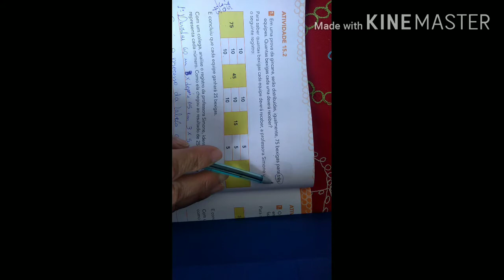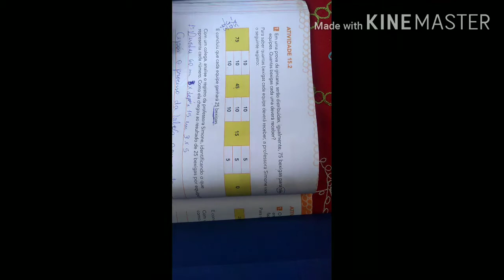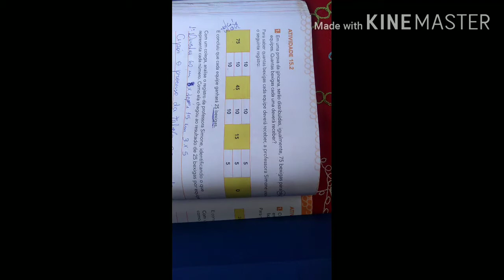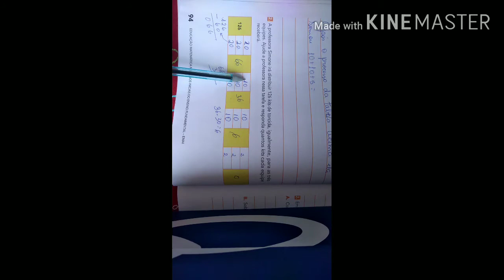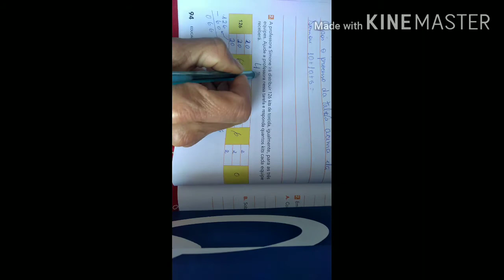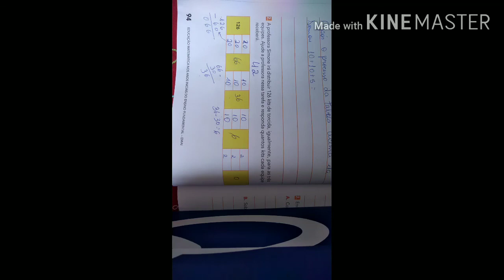Divisão por partes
divisão por partes sem o decompondo até chegar no resultado...